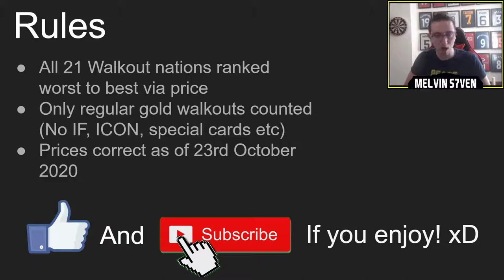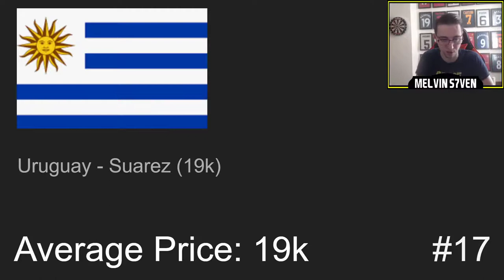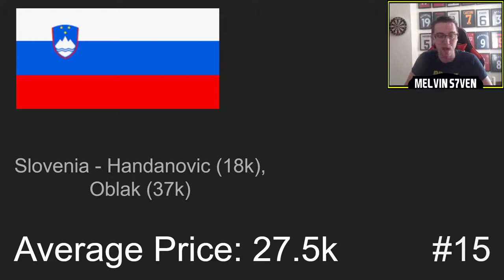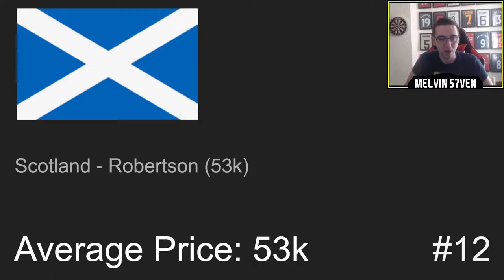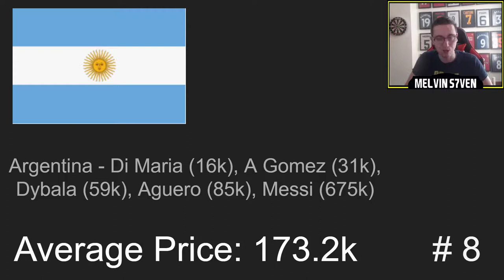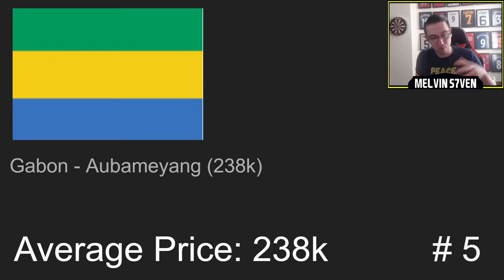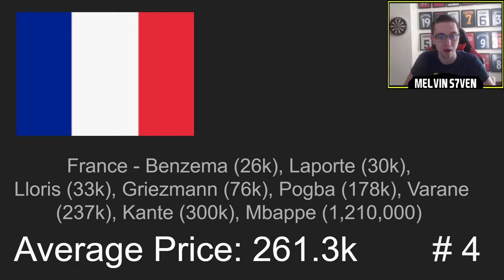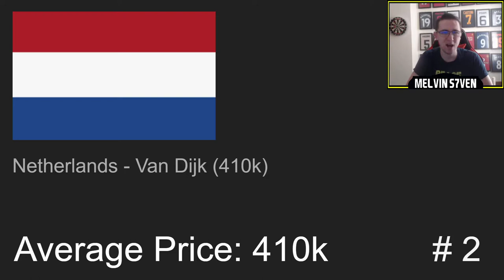RANKING ALL 21 WALKOUT NATIONALITIES BY AVERAGE PRICE ON FIFA21!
Have you ever packed a Walkout, saw the flag, and thought this is shite? Well, me too. So I decided to make a video ranking all 21 gold rare walkout flags in order of average price, starting with the least to the most expensive! (Prices accurate as of October 23rd.

Let's Play Fifa 21 - Usually 1 PM (BST)
Dub or L? - Usually just after 6pm when EA drop new content

I also stream on Twitch. A variety of games including Fifa 21, FM21, Crash 4, FallGuys, Among Us & random games like the old Harry Potter titles or new Crash games. A mix and match really!

Friday - 3-7pm
Saturday - 3-7pm
Sunday - 3-7pm